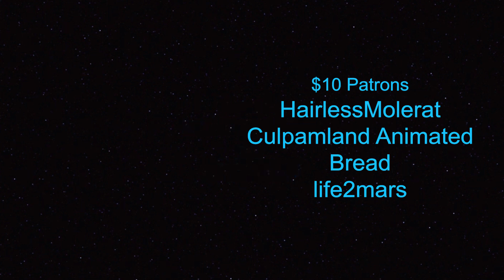Why Andor Is Going To Change Everything | Episode 5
Everything That Andor Has Changed For Upcoming Star Wars Shows